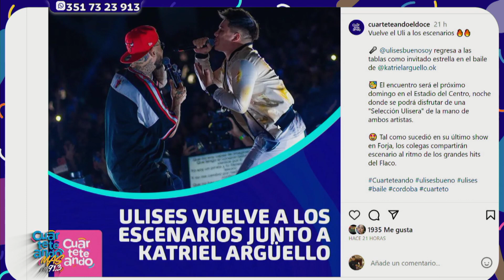KATRIEL ARGUELLO en CUARTETEANDO MAS - sus inicios en la música y la previa del baile junto a ULISES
Katriel Argüello transita una nueva etapa en su carrera como figura de Almenara Network, productora que encabeza Ulises Bueno. El cantante pasó por Cuarteteando Mas, compartió la mesa con Dahy Terradas y Cristian Bazán con quienes recordó sus inicios en la música, cómo transita su presente artístico y anticipó el baile del domingo en el Estadio del Centro.